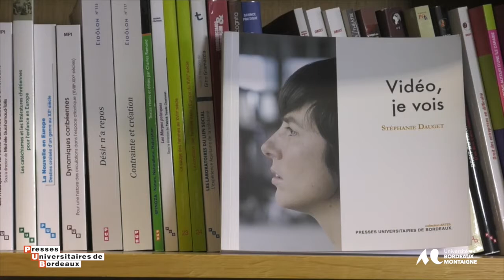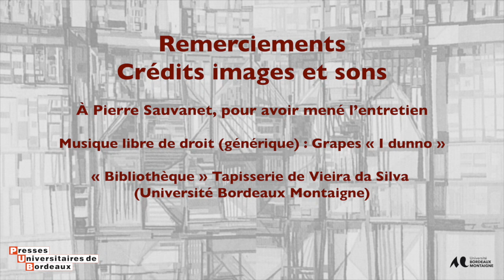Entretien avec Stéphanie Dauget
Interrogé par Pierre Sauvanet, directeur du centre ARTES au sein de l'équipe CLARE, Stéphanie Dauget revient sur son ouvrage consacré à l'art vidéo.
 Vidéo, je vois propose une immersion atypique dans lʼunivers des installations vidéo contemporaines en abordant les œuvres depuis le seuil de leur visibilité.
Regarder, arpenter, expérimenter : il sʼagit dʼadopter la posture du spectateur en action grâce au récit dʼexpérience pour montrer comment le dispositif qui produit les images vidéo permet de réfléchir sur notre rôle de public de l’œuvre dʼart.